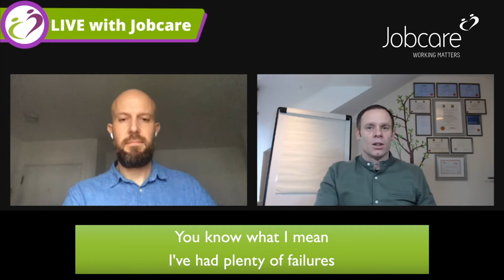How to stay positive during a setback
Stephen Naughton, life coach and UCC lecturer on Leadership, comes to share some great insights on jobseeking and mental health.  He is one of top thinkers from across the island who come each week to encourage, challenge and equip our jobseeking communities to be in the best place to get work.

Jobcare CLG
'Grace Building'
29 Pearse Street
Dublin 2
D02 E726

Registered Company Number: 215563
Registered Charity Number: 11301
Charity Register Number: 20030643